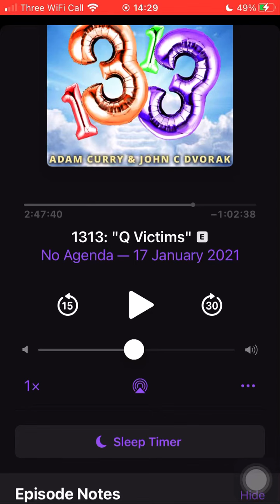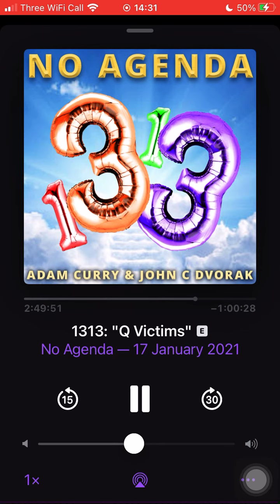💉 side effects? With doctor Kat - WHO